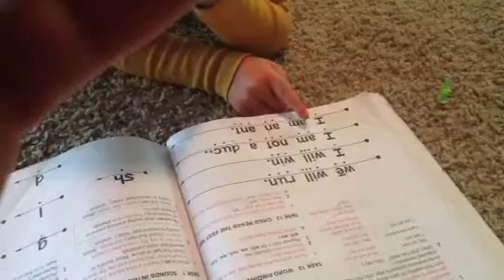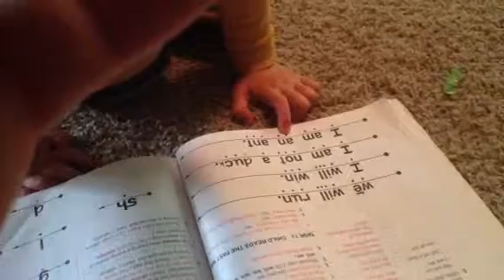Beck reading, age 4